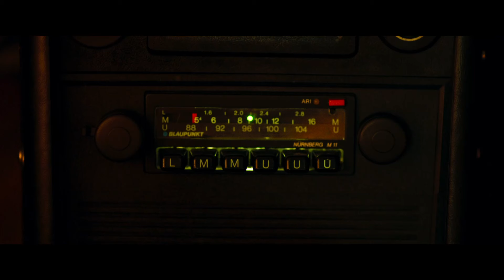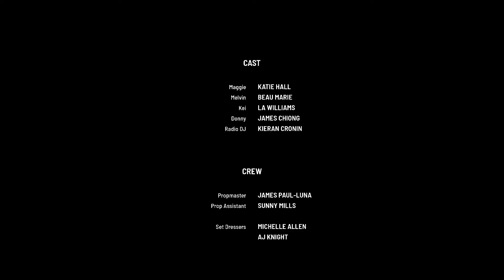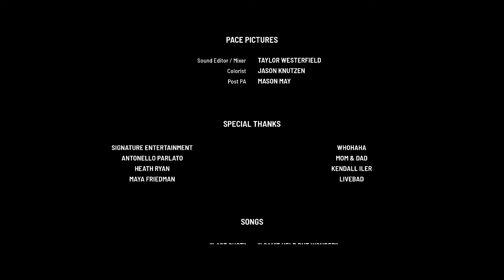A BAD ROMANCE | Omeleto Comedy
A romantic falls for a scumbag.

A BAD ROMANCE is used with permission from Bex Bradshaw.

Maggie is a hopeless, slightly ditzy romantic who has been on a date with Melvin. Melvin is nice and agreeable, but he's oddly non-committal and elusive. But he seems amenable when Maggie walks him home.

But when he invites her inside, their date takes an unpredictable turn, one that will challenge Maggie to drop her illusions and face reality.

Directed and written by Bex Bradshaw, this short dark comedy has the trappings of a rom-com on the surface, with its daffy but intrepid heroine, her romantic hopes, a date with the suggestion of true love. But it takes those elements and remixes them with more sinister, tense and foreboding ones, making for a film that interrogates the idea of romance itself with dark humor, suspense and surprising intensity.

Shot with an unexpectedly dark, moody visual eye, the film is bookended by scenes of a distraught Maggie in a car, having a breakdown. Maggie is a mess, her cutesy, girly outfit disheveled and her makeup smeared from her crying, even as she gets out of the car. After we hear gunshots, we backtrack to earlier in the evening, as Maggie is getting ready for her date. Reciting affirmations to herself in the mirror as she puts on her makeup, we see how hopeful Maggie is, but also perhaps just a little too expectant. Not only do we get a glimpse of Maggie's character and her driving desire, but considering the earlier scene, the emerging narrative structure suggests that her romantic hopes will be sorely disappointed in a dastardly way.

As a potential couple, Maggie is desperately eager to please, but Melvin is merely polite. Though he's not rude, he doesn't offer much of himself, which makes Maggie put in more effort. As an audience, we're not entirely hopeful, even when Melvin escorts Maggie inside the house. But inside, they discover a few unwanted visitors, and Maggie learns the dark truth about her suitor, veering the film into something akin to a crime drama or even film noir.

It's a fascinating transition, but aided with aplomb by performances that find the line between comedy and darkness, particularly from actor Katie Hall as Maggie. It's not a stretch to see Maggie as a Jennifer Coolidge type of character: a woman clinging to her illusions and reacting hilariously poorly as they fall apart right before her eyes. Maggie has her most truthful emotional moment with one of her unwanted "visitors," a dangerous, violent type named Kei, played with flair, menace and a soupcon of emotional intelligence by actor L.A. Williams. Though he's dangerous, he somehow pierces through Maggie's helplessness, getting her to see the truth about her date and pushing her to the edge until she reaches a breaking point.

The final movement of A BAD ROMANCE finds Maggie grappling with the cold hard reality of her dating life and her desperate willingness to appease and package herself for someone unworthy. Many romantic comedies focus on a central message of self-love and self-worth as a prerequisite for finding love, but Maggie's story takes that insight and spins it into a fresh, fascinatingly dark direction. Its ending is comically dark, but also ironic, hopeful and determined -- and viewers will suspect that Maggie's willingness to humor a bad date will be much less going forward.